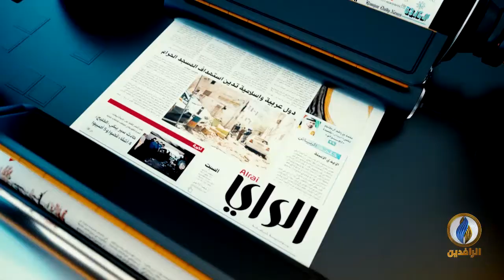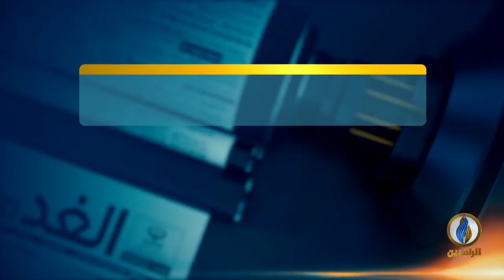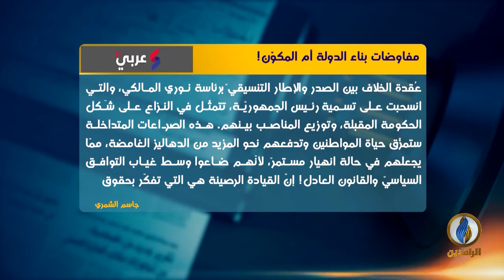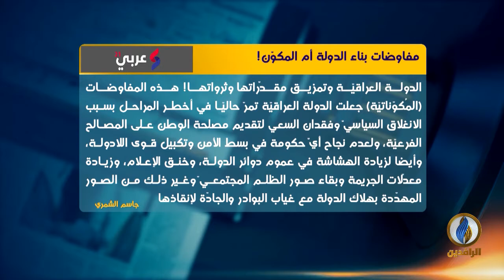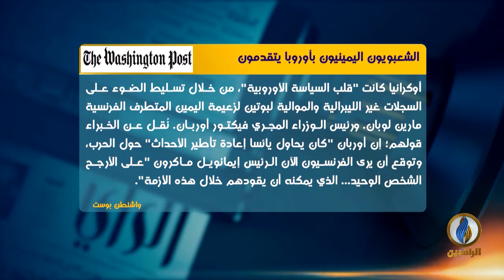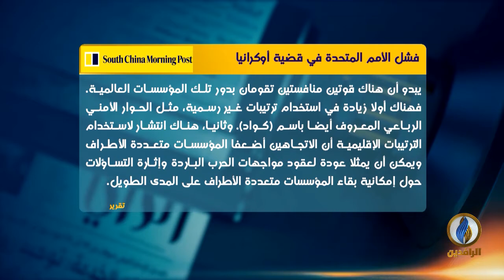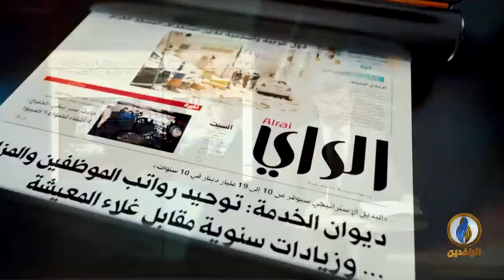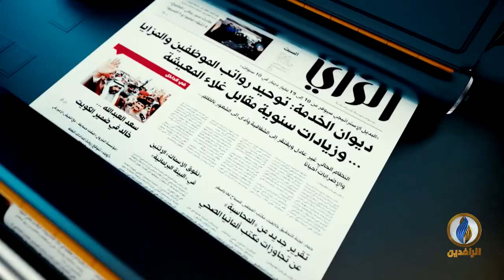صدى_الأقلام | 9 - 4 - 2022